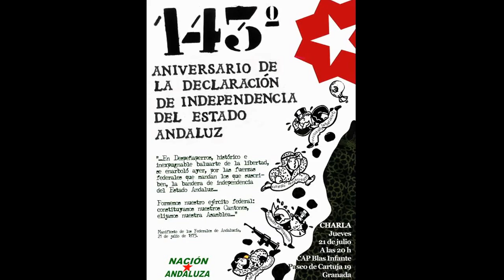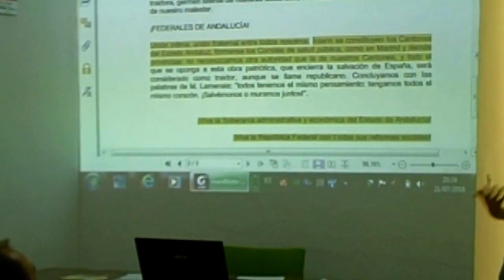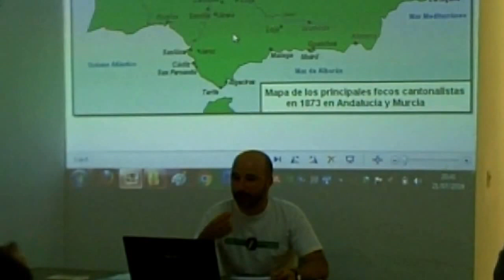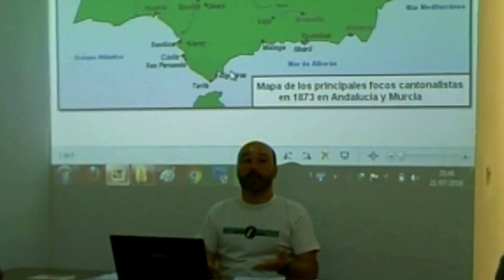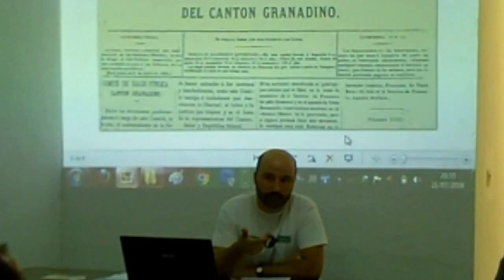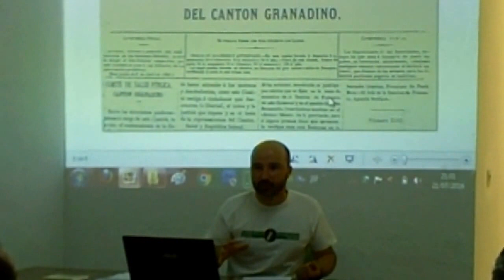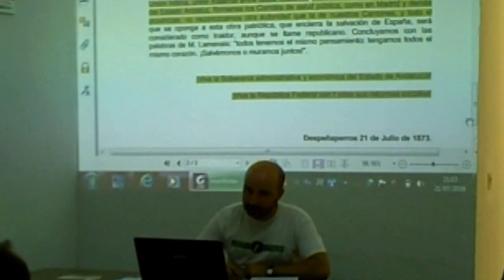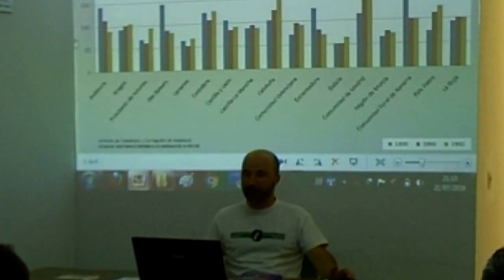Charla "143º aniversario de la Declaración de independencia del Estado andaluz"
El 21 de julio de 1873 los Federales andaluces proclamaban la independencia del Estado andaluz  en el Manifiesto de los Federales de Andalucía. Con motivo de esta efeméride realizamos esta charla en la que hablamos del Manifiesto de los Federales de Andalucía, el contexto en el que se produce así como su importancia para la redacción de la Constitución andaluza de 1883 y como hecho fundamental en la historia nacional de Andalucía.